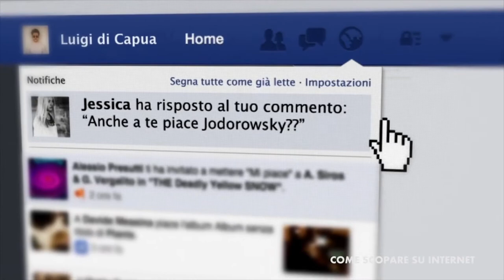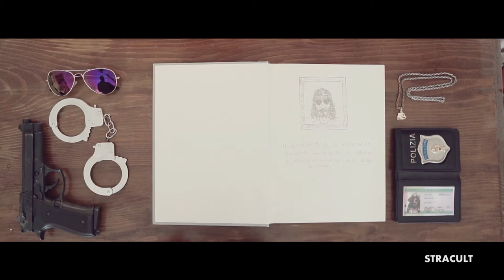Luca Vecchi - SHOWREEL - 2016